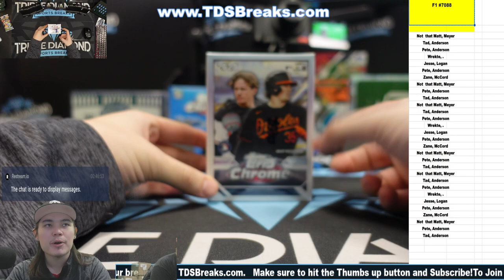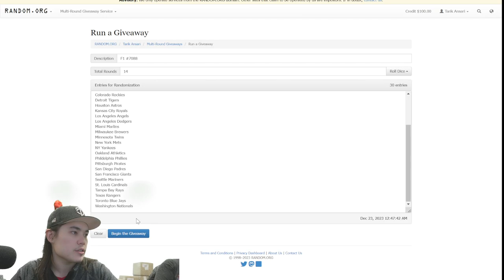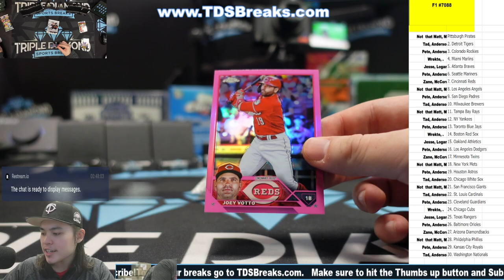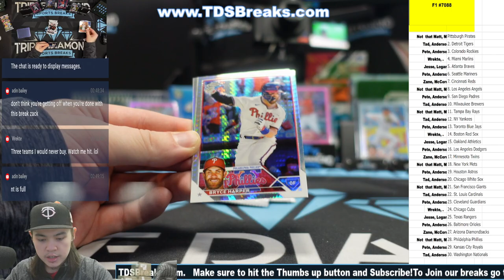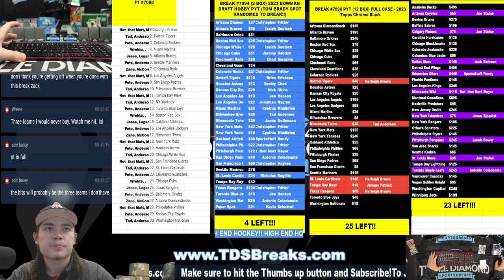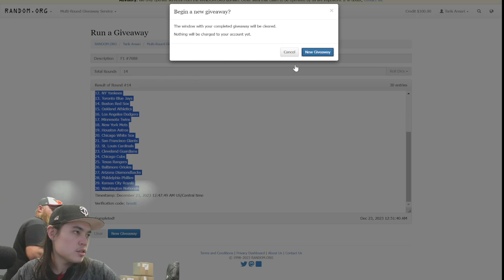F1 For Break #7088 Plat Aniversary + Topps Holiday Megas